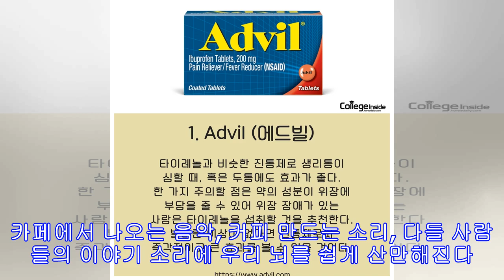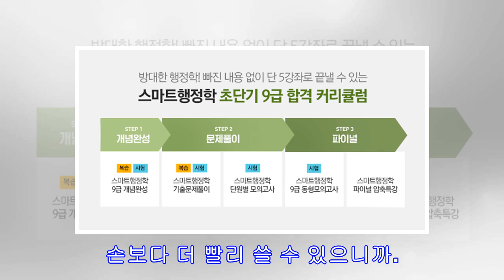파이널 만점 받을 수 있는 5가지 노하우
파이널 만점 받을 수 있는 5가지 노하우! 봄학기 파이널은 모든 학생에게 가을학기보다 더 스트레스를 받을 수 밖에 없다. 이번에 졸업하는 학생들한테는 마지막으로 보는 시험이기에 좋은 성적을 받기 않으면 다음 기회는 없다. 아직 졸업까지 1, 2년 남은 학생들한테도 봄학기에 잘하지 않으면 가을학기에 원하는 클래스를 못 들을 수도 있기에 걱정이 많은 학기다. 그래서 글쓴이의 파이널 만점 받을수 있는 5가지 노하우를 공개한다! 더 신나는 여름을 위해 학생 여러분들 화이팅합시다!   구글닥을 이용하자. 보통 학생들은 구글닥을 그룹프로젝트나 프레젠테이션을 위해 사용한다. 같은 워드나 파워포인트 안에서 나의 그룹멤버들이랑 서로 실속있게 누가 어떤 부분을 어떻게 구성했고, 서로의 대한 코멘트나 고쳐야 할 점, 서로의 과...